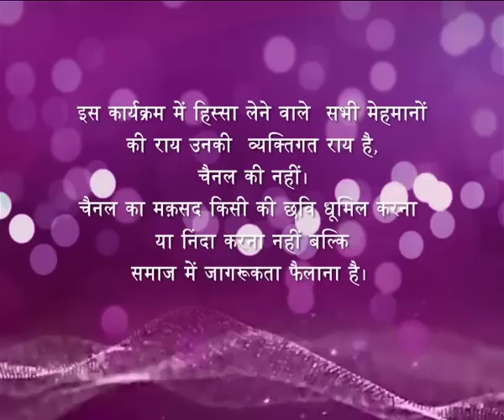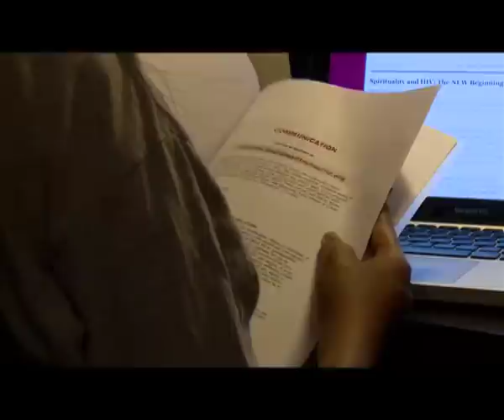Stree Shakti - Jyoti - Ep # 02